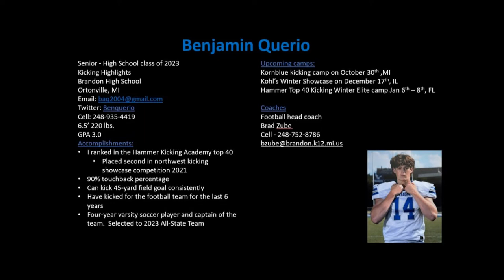Benjamin 2023 GRAD Football Kicking Recruitment video